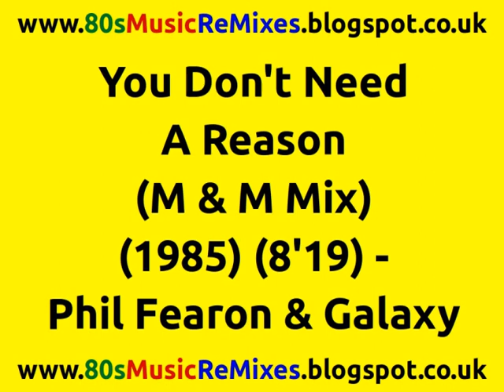You Don't Need A Reason (M & M Mix) - Phil Fearon & Galaxy | 80s Club Music | 80s Club Mixes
You Don't Need A Reason (M & M Mix) (1985) (8'19) - Phil Fearon & Galaxy. Written and Produced by Phil Fearon. Mixed by John Morales. (P) 1985 Ensign Records Ltd. Used by kind permission. Thank You!

Learn more about "You Don't Need A Reason (M & M Mix) (1985) (8'19) - Phil Fearon & Galaxy"